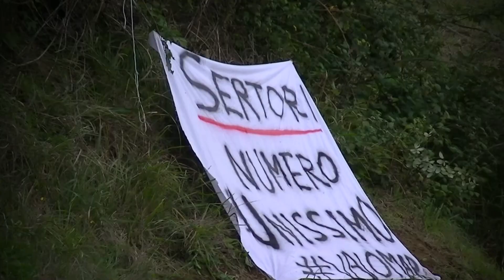Orvieto La Castellana 2022 | Riccardo Pallottino | Citroen Saxo VTS